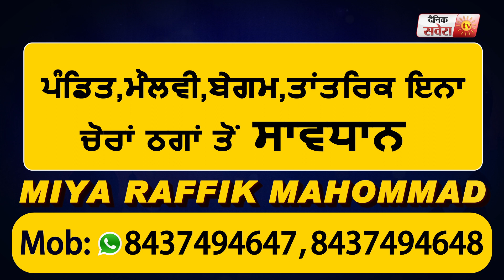Mohali में दुकानदार के साथ गुंडागर्दी करने वाले ASI को किया गया Suspend